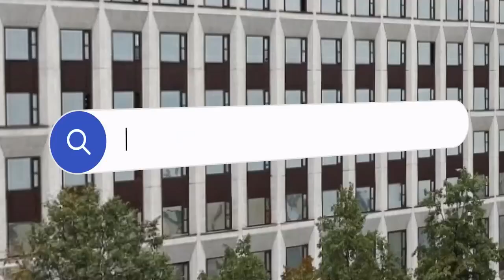Можно ли поступить на службу кинологом со своей собакой?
Мы продолжаем знакомить вас об особенностях службы в полиции и отвечать на интересные вопросы.

Сегодня Руслан Карасёв из Ростовской школы служебно-розыскного собаководства МВД России расскажет нам о том, можно ли придти на службу в полицию со своей собакой, а Виталий Ключников из Запорожской области напомнит об алгоритме действий при обнаружении на улице неопознанного предмета.

Ответы на предыдущие вопросы давали: следователь СУ УМВД России по городу Волгограду Кристина Киселёва и сотрудник ЭКЦ УМВД России по Псковской области Ирина Толкачева.